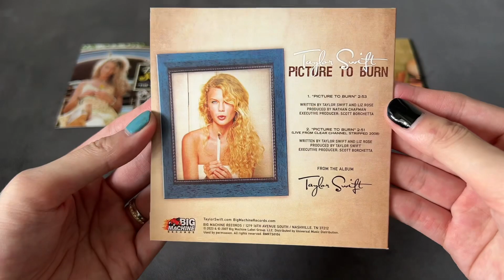[Unboxing] Taylor Swift - The Eras Collection (Part 1) - ‘Taylor Swift’ era (CD Singles Collection)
Made for my personal collection.